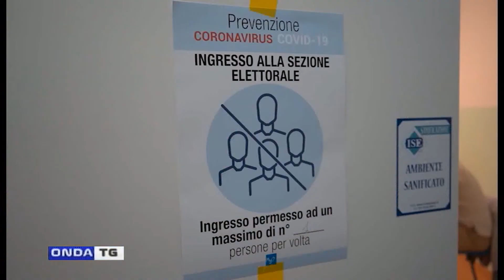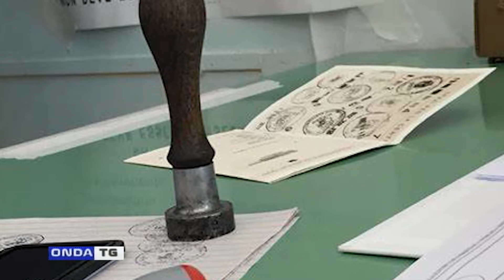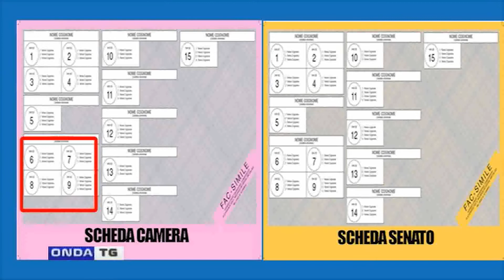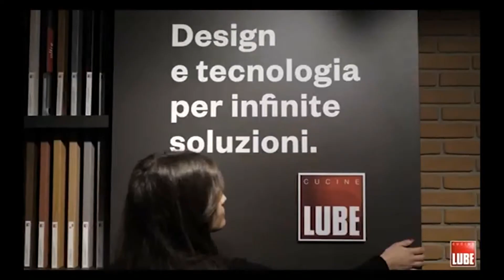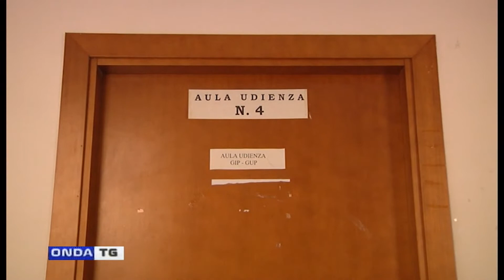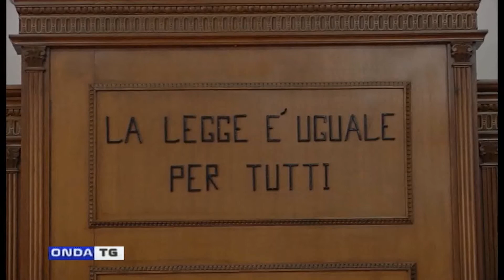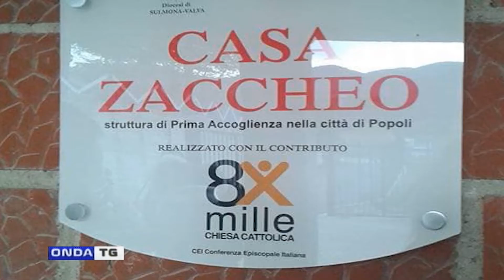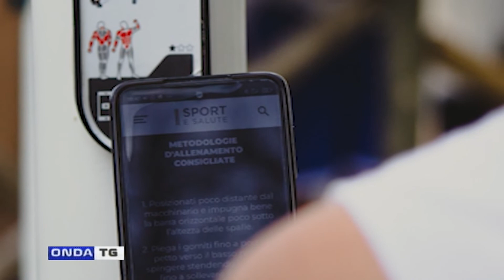tg sera 24092022